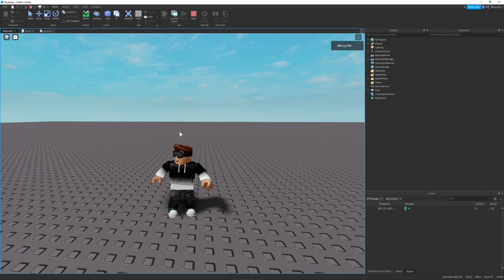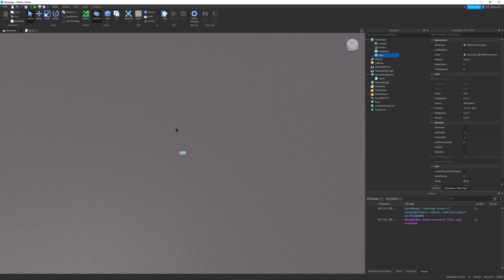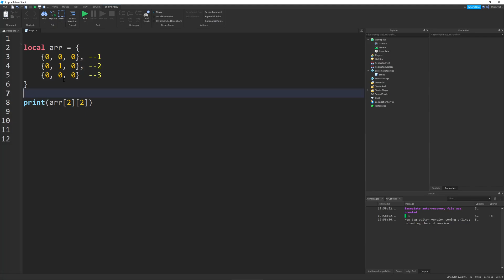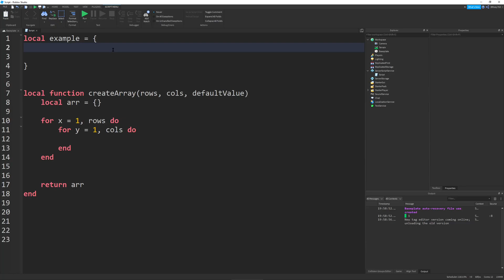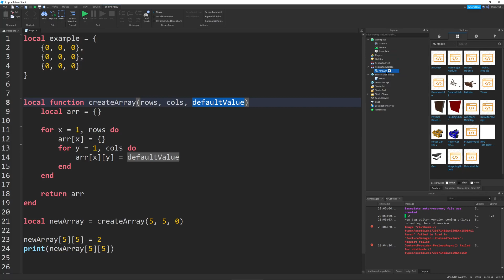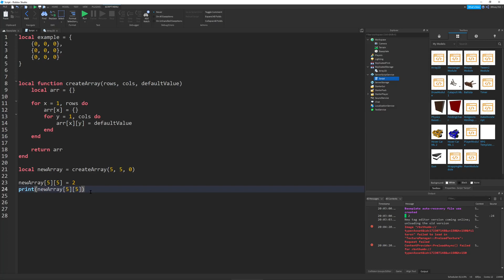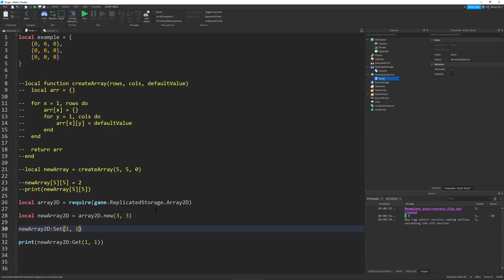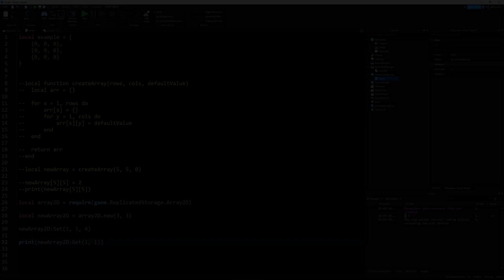Multidimensional Arrays in Roblox Studio (& Module)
In this video, I explain multidimensional arrays (mostly 2D arrays), that allow you to do many cool things in Roblox, such as my Mazes. I hope you enjoy!

Here is the Array2D Module (Forgot to tell you it's in desc in video):

▻Comment any questions down below!

Check out some more Roblox Content!

MAn5FqdtZIG-3Gsp4z

VaMQKxAdv0BA-LoUryn